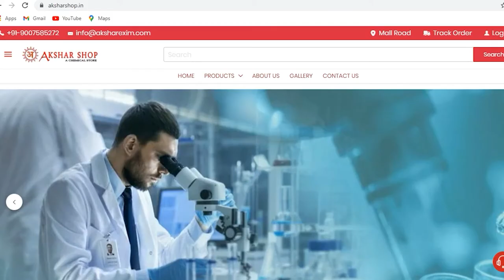WHAT IS ACID SLURRY ? ACID SLURRY - SPECIFICATIONS & USES.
Buy links for ACID SLURRY:-

In today’s video we are going to inform you about Acid Slurry or LABSA. This video intends to aware you about the specifications and its significance. We will also tell you from where you can avail this beneficial chemical. This is an informative video.